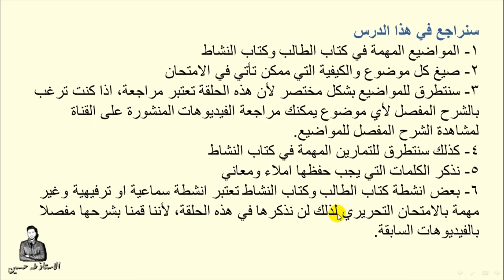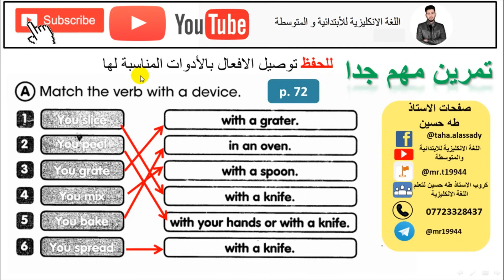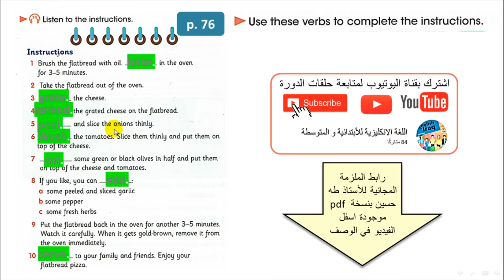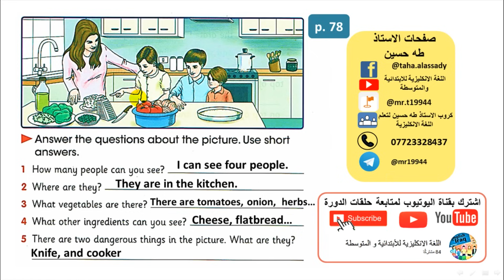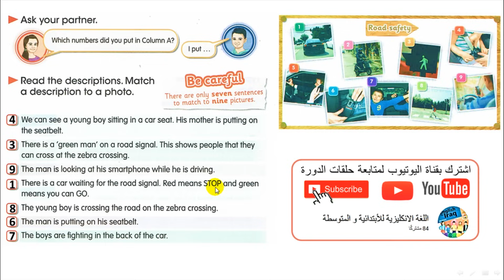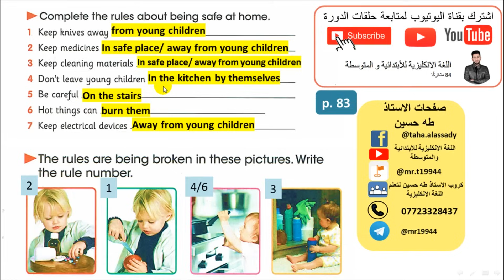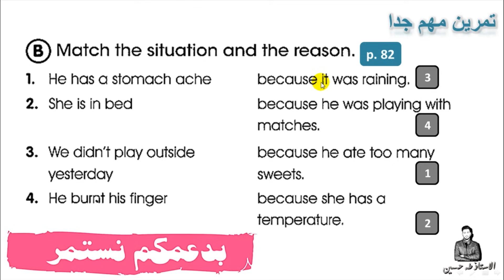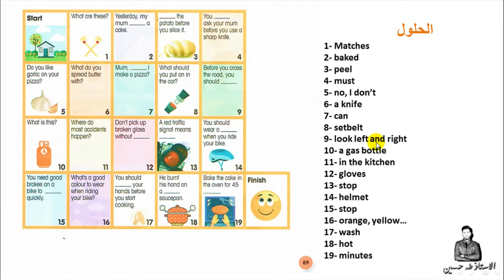السادس ابتدائي/ ملخص اليونت السادس/ الاستاذ طه حسين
ملخص اليونت السادس كاملا للصف السادس الابتدائي تجدون في هذا الفيديو
1- المواضيع المهمة في كتاب الطالب وكتاب النشاط
2- صيغ كل موضوع والكيفية التي ممكن تأتي في الامتحان
3- سنتطرق للمواضيع بشكل مختصر لأن هذه الحلقة تعتبر مراجعة, اذا كنت ترغب بالشرح المفصل لأي موضوع يمكنك مراجعة الفيديوهات المنشورة على القناة لمشاهدة الشرح المفصل للمواضيع.
4- كذلك سنتطرق للتمارين المهمة في كتاب النشاط
5- نذكر الكلمات التي يجب حفظها املاء ومعاني
6- بعض انشطة كتاب الطالب وكتاب النشاط تعتبر انشطة سماعية او ترفيهية وغير مهمة بالامتحان التحريري لذلك لن نذكرها في هذه الحلقة, لأننا قمنا بشرحها مفصلا بالفيديوهات السابقة.
تابع سلسلة الشروحات هذه اول بأول وستضمن ال100 درجة في الامتحان الوزاري ان شاء الله.
للحصول على النسخة (الرسمية) المحدثة والمنقحة من الملزمة  نسخة 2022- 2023 بحلتها الجديدة وبإضافات رائعة من خلال مكاتب وكلاء الطابعي الموضحة في المنشور ادناه